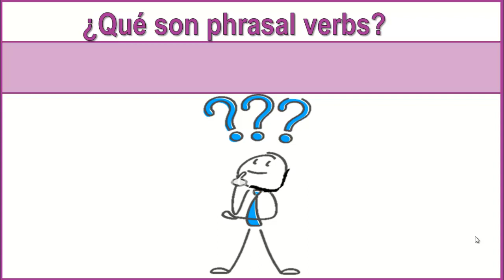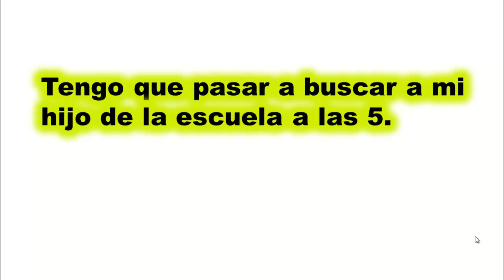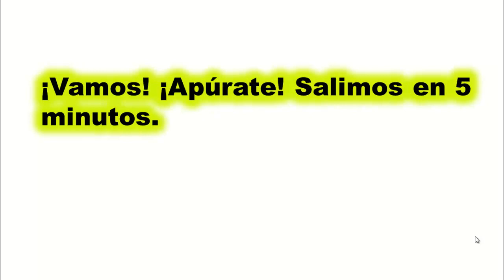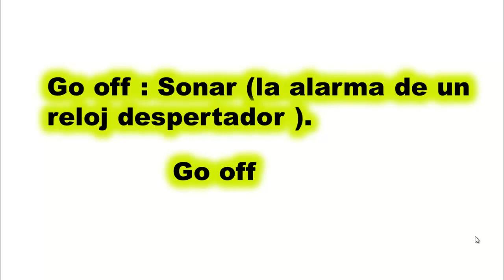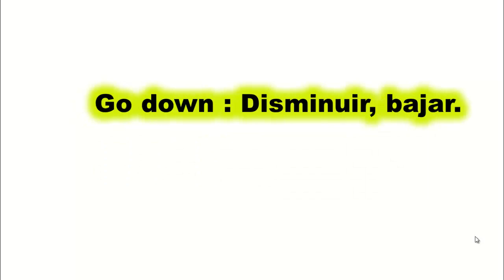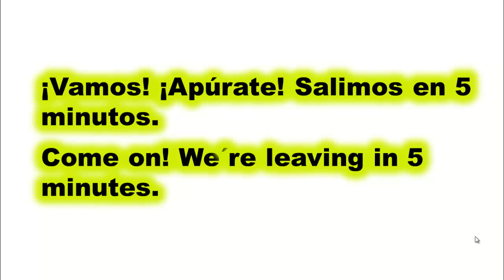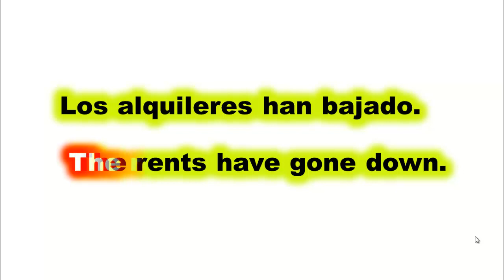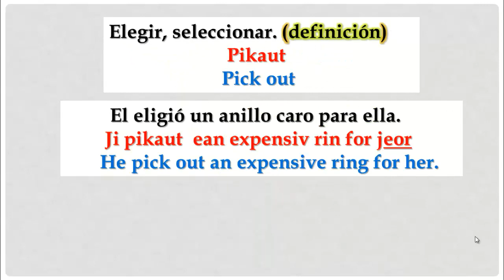👉 PHRASAL VERBS IN AMERICAN ENGLISH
👉 APRENDE INGLÉS HABLANDO GRATIS.
👉 MI META ES AYUDARTE A APRENDER INGLÉS FÁCIL PARA QUE PUEDAS HABLARLO CON FLUIDEZ.
👉SI YA SABES INGLÉS ESTAS CLASES TE SIRVEN PARA QUE PRACTIQUES Y SI ERES PRINCIPIANTE PARA QUE APRENDAS EL IDIOMA DE UNA MANERA SENCILLA Y FÁCIL EN POCO TIEMPO.
ÚNETE A NUESTRA COMUNIDAD DE APRENDE INGLÉS HABLANDO Y HABLA INGLÉS FLUIDO DE MANERA NATURAL.
👉PUEDES APRENDER LAS 24 HORAS A TU PROPIO TIEMPO Y RITMO DE APRENDIZAJE,REPITE LOS VÍDEOS TODAS LAS VECES QUE QUIERAS Y EMPIEZA A PRACTICARLO.
👉EN ESTA LECCIÓN VAS A APRENDER ALGUNAS PHRASAL VERBS MAS COMUNES COMO SON: COME ON, COME BACK, COME FROM ETC
👉SOY LA MAESTRA MARÍA OROZCO Y TE DOY LA MÁS CORDIAL BIENVENIDA A ESTE CURSO DE INGLÉS GRATIS.
👉SI TE HA GUSTADO ESTE VÍDEO ME AYUDARÍAS MUCHO DANDOLE LIKE.